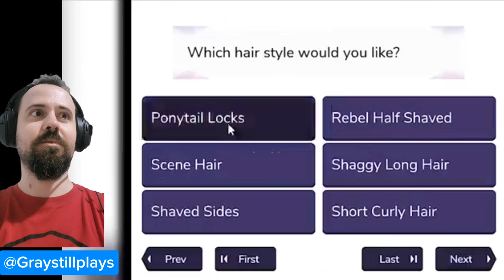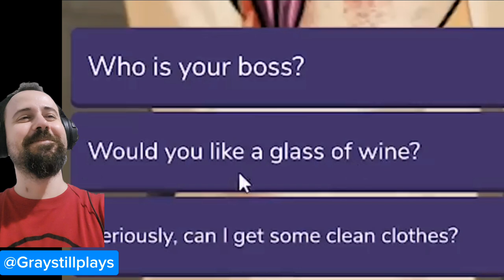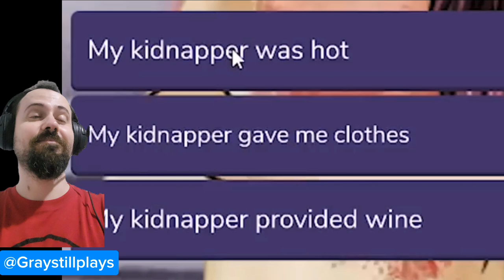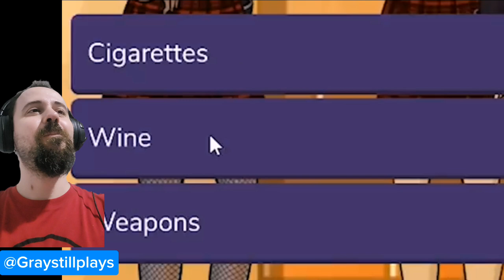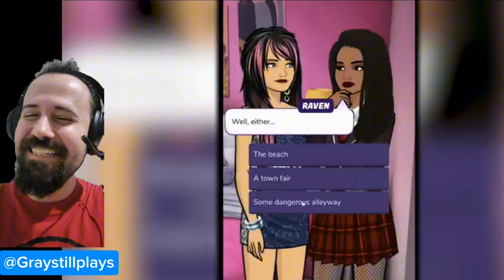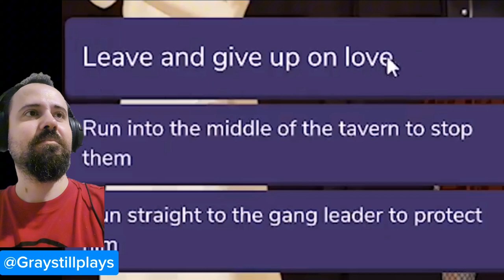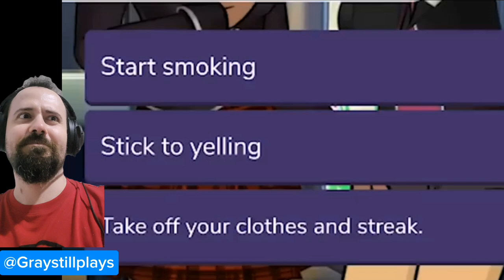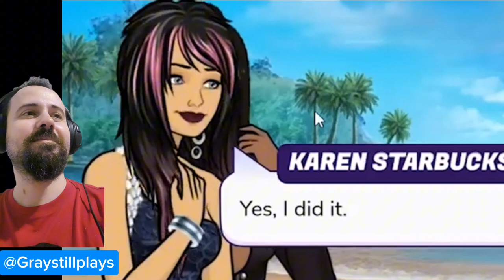REACTING TO THE WORST LIFE CHOICES EVER MADE!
A gamer reacting to Graystillplays bad life choices game.